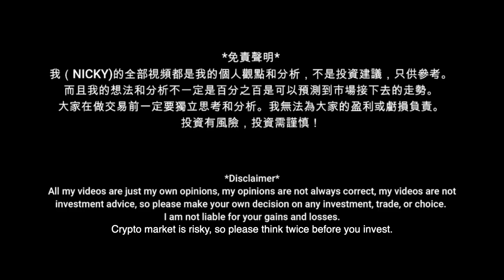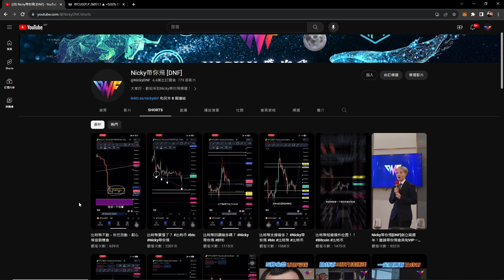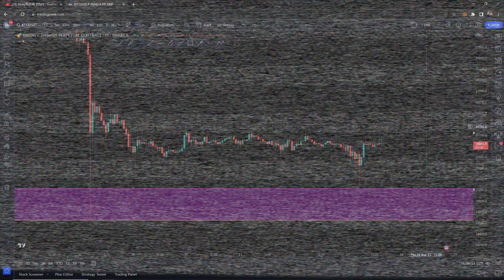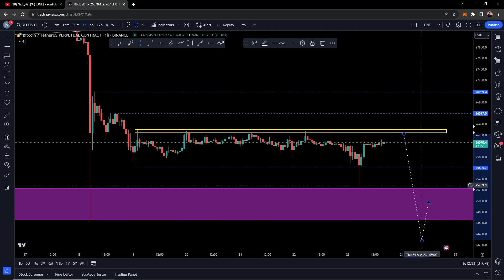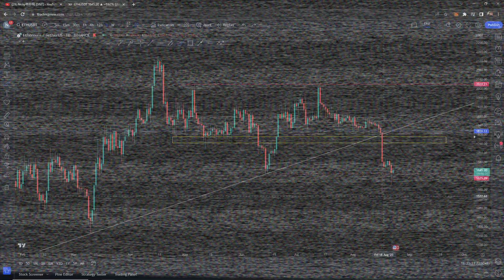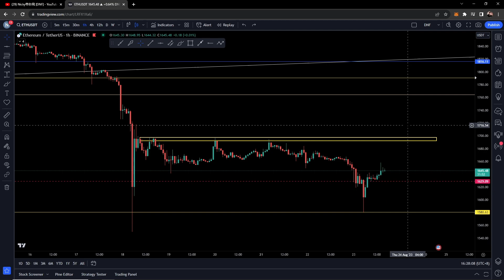比特幣和以太幣暴跌後走勢！如何操作？等待盤整後的操作機會！[CC字幕]【分析帶你飛】| Nicky帶你飛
步驟三：進群後 - 聯係管理員 或 查看 付費會員進群流程
(如果無法在YouTube付費，聯係團隊Telegram付費進群)

請注意 ⚠️ ⚠️
這是唯一的VIP付費区块链地址（請小心騙子）
TRC20：TRJoDJDCpfvDmEHPFKztP9AUHjKsxaZ1y8

Bybit符合交易量 ｜免費進群
根據以下步驟：
1. 使用DNF連結註冊帳號Bybit ：
3. 點擊 bybit-uid-驗證
4. 點擊 提供Bybit UID
5. 查看結果
6. 任何問題可以點擊

@比特幣 以太币 btc eth btc 比特幣投資 比特幣挖礦機 比特幣挖礦 電子貨幣 比特幣教學 比特幣礦池 比特幣趨勢 比特幣點廣告 比特幣礦場 比特幣是什麼 免費賺比特幣 加密貨幣 中本聰 比特幣協議 比特幣提款機 什麼是比特幣 bitfinex教學 比特幣錢包 比特幣礦工 比特幣交易 MinerGate 幣託 以太幣挖礦 bitmex教學 比特幣詐騙 ETH 以太幣礦機 以太幣挖礦機 以太坊挖礦教學 eth礦機 genesis mining教學 eth挖礦教學 以太幣挖礦教學 乙太幣挖礦 eth挖礦機 ethereum bitcoin 匯率 bitcoin 挖礦 bitcoin香港 比特幣香港 coinbase bitfinex放貸 比特幣全家 比特幣匯率 瑞波幣 bitcoin miner bitcoin mining ethereum mining 比特幣挖礦教學 cloud mining bitoex maicoin顯示卡挖礦 雲端挖礦 勒索病毒 比特幣賺錢 暗網 幣安詐騙 比特幣新聞 比特幣台幣 比特幣病毒 以太幣水龍頭 區塊鏈 nicehash教學 比特幣水龍頭 比特幣原理 以太幣教學 數位貨幣 以太幣礦池 以太幣新聞 比特幣購買 以太幣購買 萊特幣購買 Zcash挖礦 以太幣 以太坊 乙太坊 比特幣現金FreeBitcoin 比特幣換現金 ICO是什麼 首次代幣發行 比特幣交易所 以太幣交易所 幣安教學 幣安合約 幣安U本位合約 binance教學 max交易所教學 bitopro教學 ace交易所教學 比特幣交易平台 怎麼買比特幣 如何買比特幣 比特幣怎麼買 比特幣如何買 流動性挖礦 幣安幣 BNB幣 幣安C2C 幣安槓桿 幣安如何提現 幣安期貨 幣安期權 幣安挖礦 幣安智能鏈 幣安寶 幣安出金 幣安入金 去中心化金融 DEFI NFT IEO 比特幣怎麼玩 比特幣怎麼挖 比特幣放貸 幣安交易所 虛擬貨幣 槓桿代幣 okex教學 火幣教學 ft教學 pionex教學 bybit教學 怎麼投資比特幣 如何投資比特幣 怎麼玩比特幣 甚麼是比特幣 期現套利 比特幣期貨合約 比特幣合約教學 pi幣 bee幣 狗狗幣